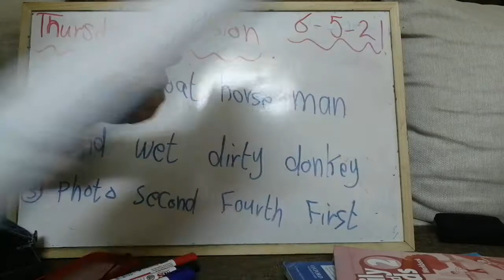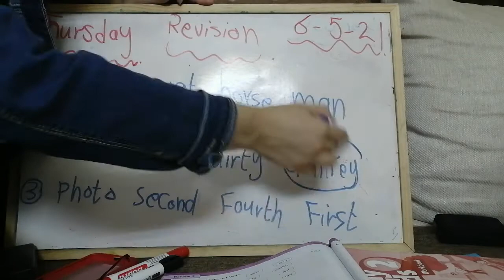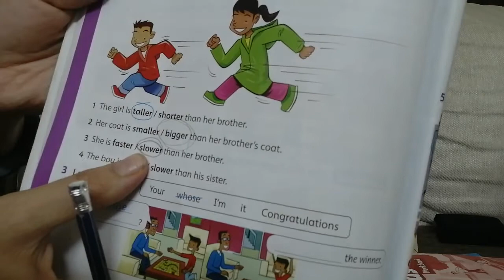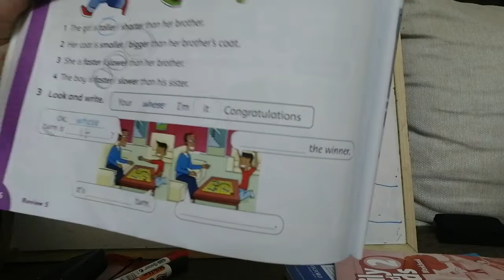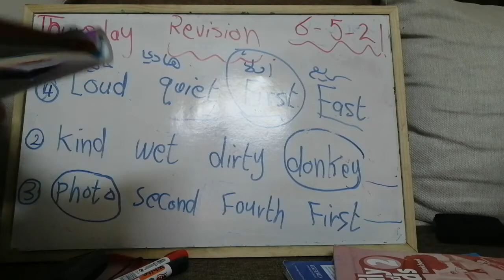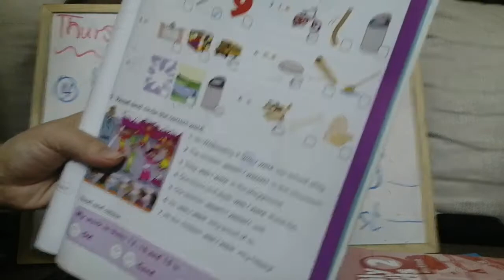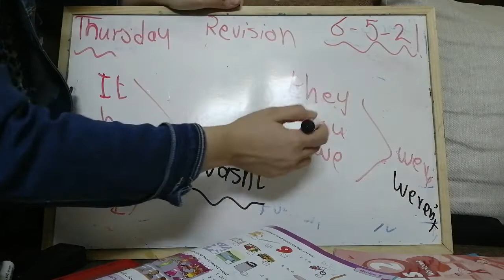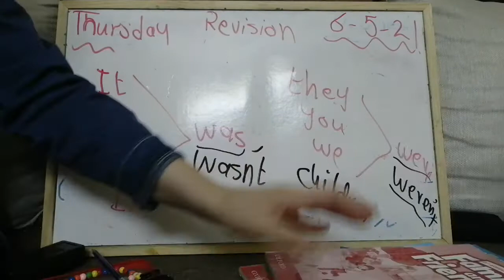May 6, 2021